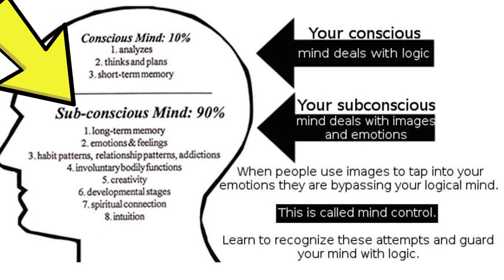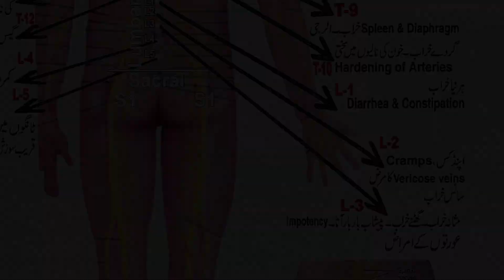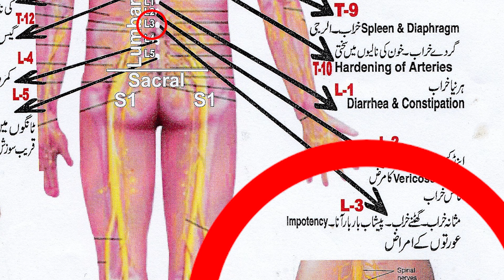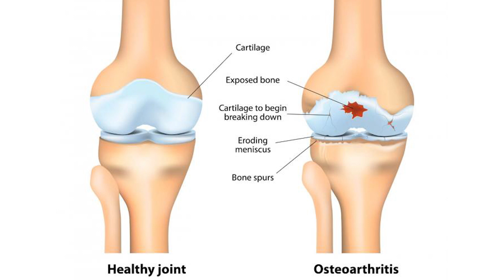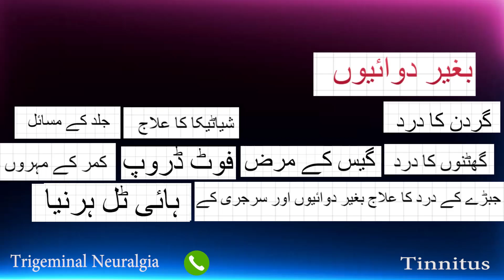Causes & Treatment | Depression , Impotency & Knee Pain | Chiropractor Col (R) Javed Mirza | HG TV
Causes & Treatment | Depression , Impotency & Knee Pain | Chiropractor Col (R) Javed Mirza | HG TV | @ChiropractorPakistan |

Lahore Chiropractor Clinic  :
| Address 30 H-3 Joher Town Lahore , Pakistan  ||

Introduction :
Col (R) Javed Mirza Is A Renowned Chiropractor Worldwide As Well As He Is The Member Of Chiropractor Association Panel USA, Chiropractor Treatment Is The Fastest Way To Increase And Solve Your Blood Flow IN Body. Most Of The Problems, Body Pains And Disabilities Come From Due To Blockage Of Blood Flow IN YOUR Body. Such As Chiropractor Treatment IS Must For Back pain, Sciatica And Other Pains And Disabilities.